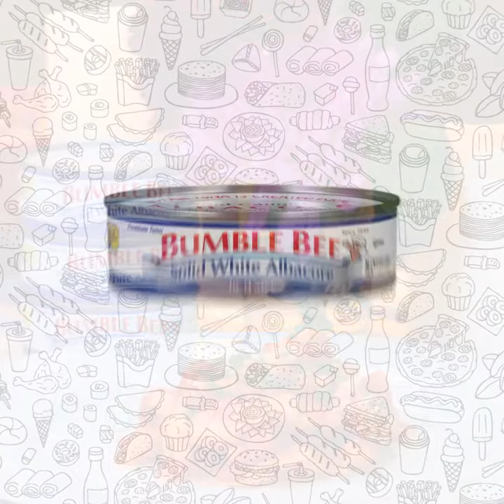Bumble Bee Albacore Baked Tuna And Tomato Pasta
A weeknight dinner for the family can be easy and delicious with this kid-friendly Baked Tuna and Tomato Pasta recipe. Featuring Bumble Bee® Solid White Albacore Tuna and 2 types of cheese, this hearty recipe will keep your family satisfied all week.